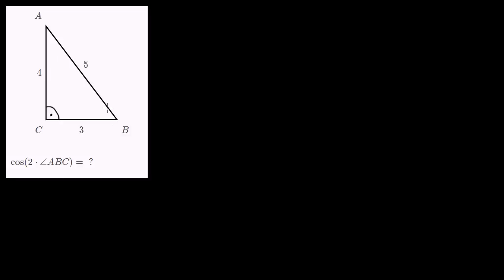Cosinus podwojonego kąta